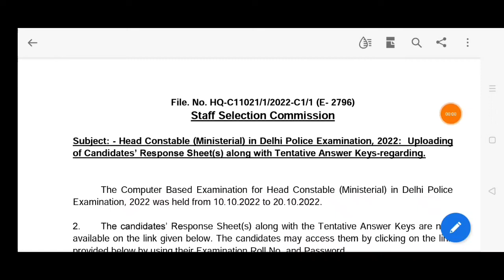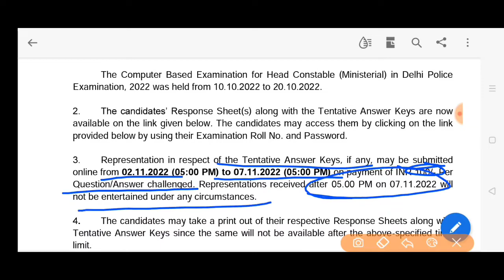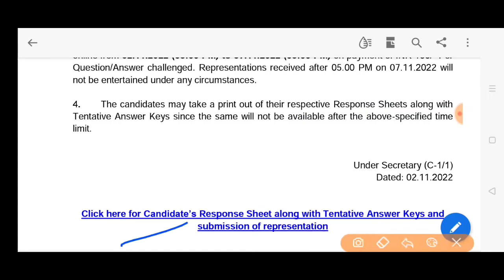Ssc एसएससी head constable ministrial in Delhi police 2022 हेड कांस्टेबल दिल्ली पुलिस 2022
HEAD CONSTABLE MINISTRIAL IN DELHI POLICE EXAM 2022 हेड कांस्टेबल दिल्ली पुलिस 2022 हेड कांस्टेबल मिनिस्ट्रियल 2022
SSC HEADCONSTABLE DELHI POLICE EXAM